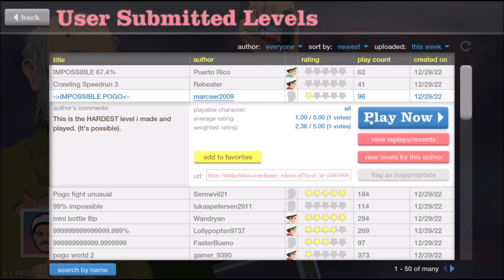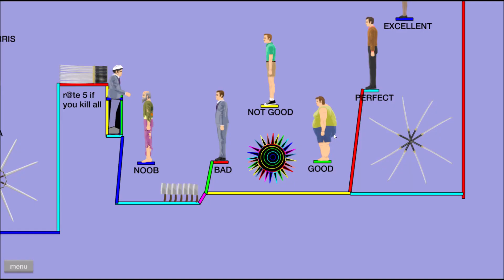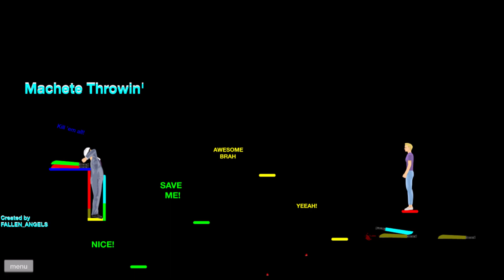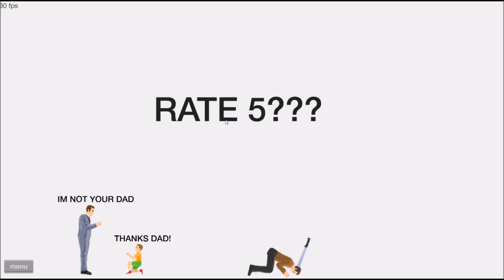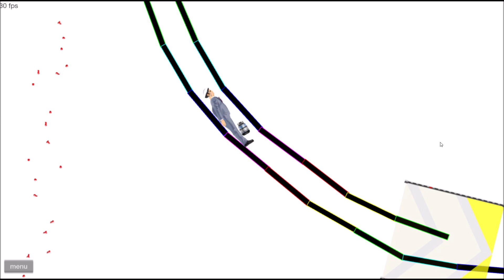SillyBoy Plays | Happy Wheels!